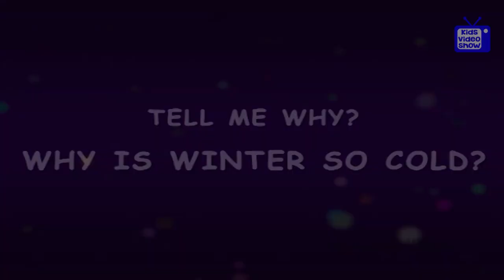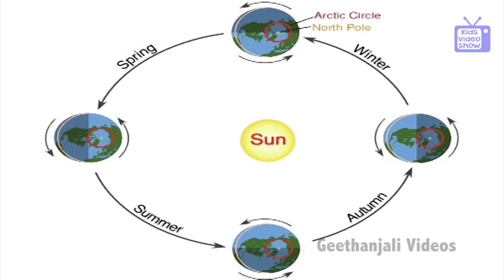Why Is Winter So Cold ? - Interesting Facts About Nature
Winters are so cold because the earth is tilted away from the sun. During summer the northern part of the earth faces the sun, so we get sunlight and it is warm. As the earth rotates round the sun, the northern part tilts away from the sun. During winter, this part does not face the sun directly and it is harder for the rays of the sun to reach us. That is why it is chilly during winter.
Tell me why  series videos, children's encyclopedia, 3d animation videos, kids video show, animation videos for children, animation cartoons, children educational videos.